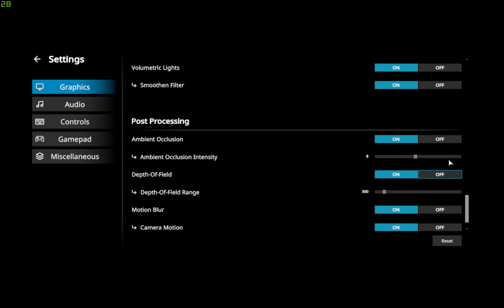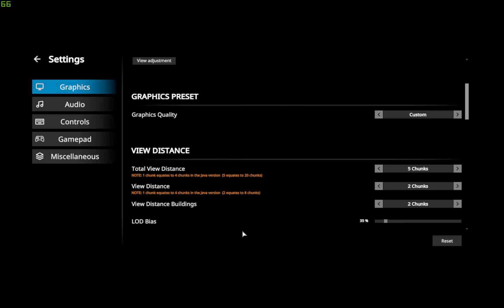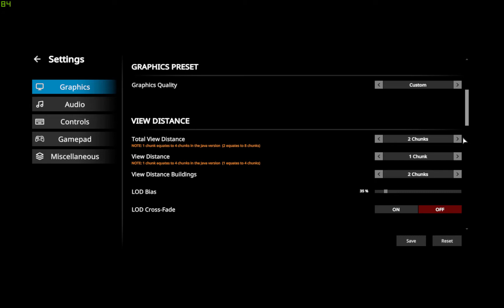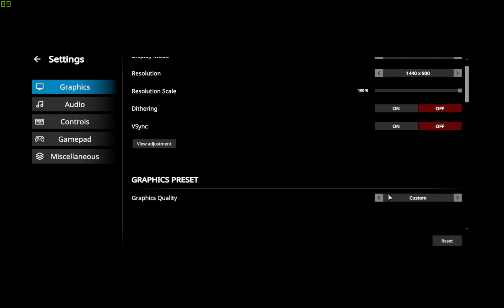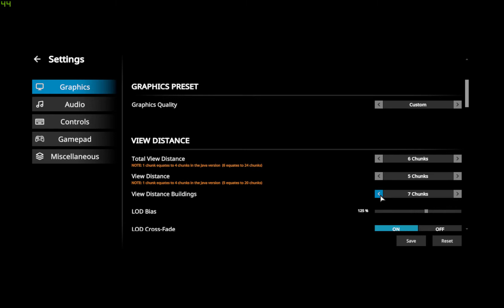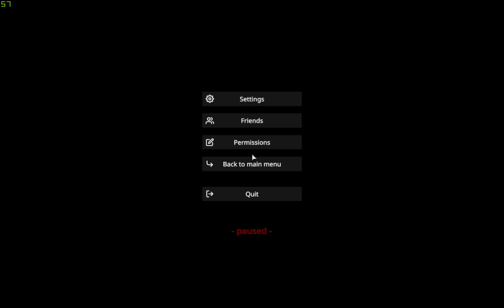Rising World 0.1 (Unity version) - test - CHUNKS Load lag FPS + destruction of furniture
Rising World 0.1 (Unity verze) - test - CHUNKS načítaní pokles FPS + ničení nábytku